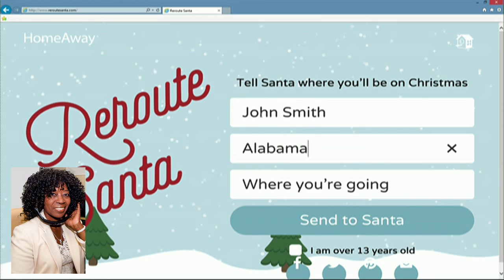Holiday Travel Rene Syler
Aspire Network Moderator of Exhale Rene Syler, former network journalist share about the joys of harmonious family stays during the holidays